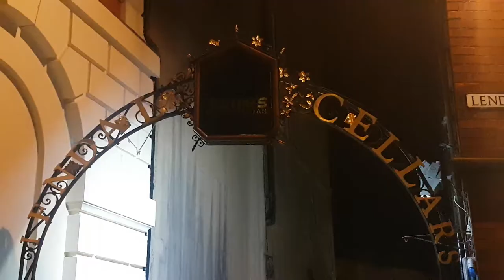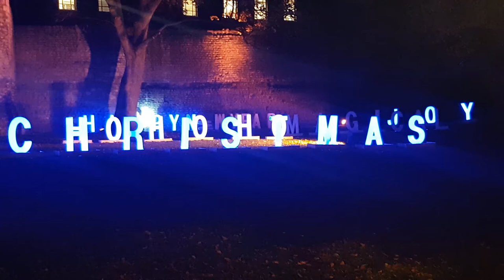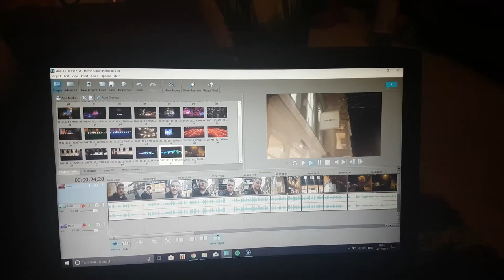PUNCHING BOWLS AND NEW PIERCING IN YORK! (Daily Vlog #13)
This week we're in York again so that Jack can get his ear pierced! We're also looking at lights in a park and punching bowls in a living room! This Vlog has it all!